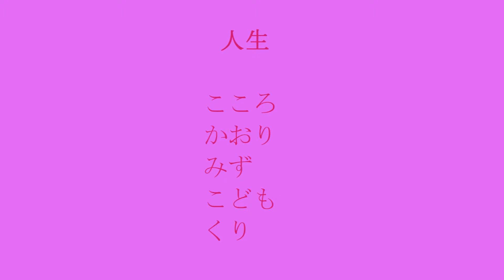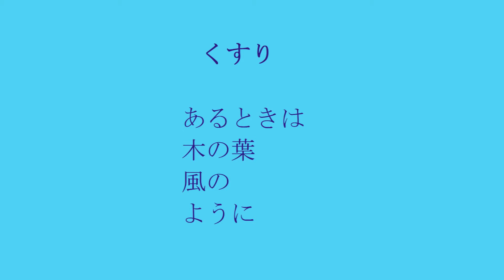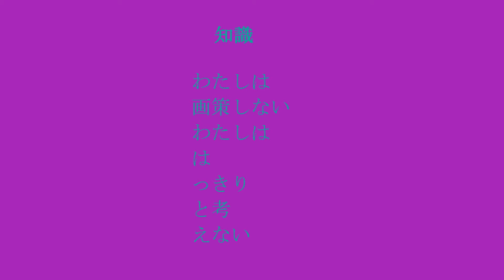夕日 （詩 抽象画 フルート 即興音楽 Japanese）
夕日は